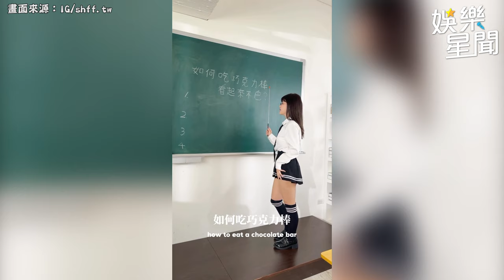超性感小隻馬主持小花姐接 甜美清新臉蛋搭配凹凸的身材曲線征服大批粉絲！｜三立娛樂星聞